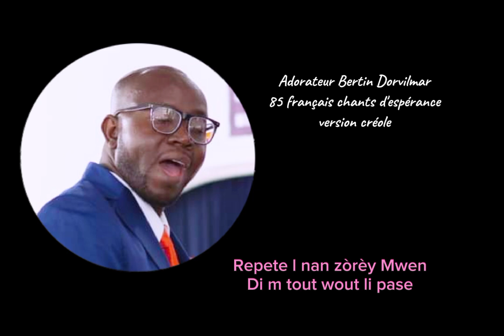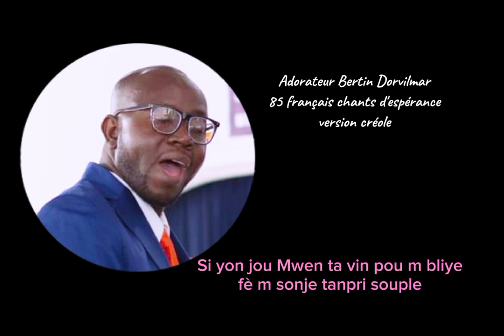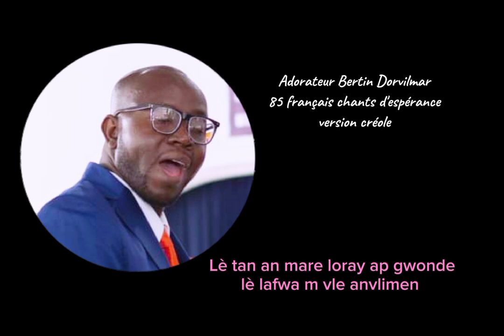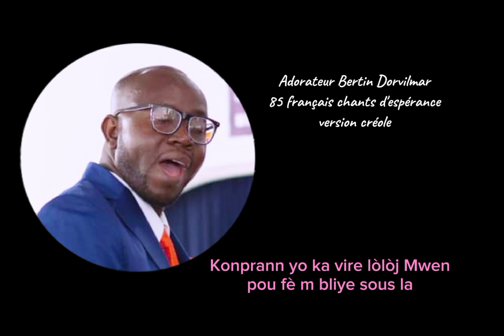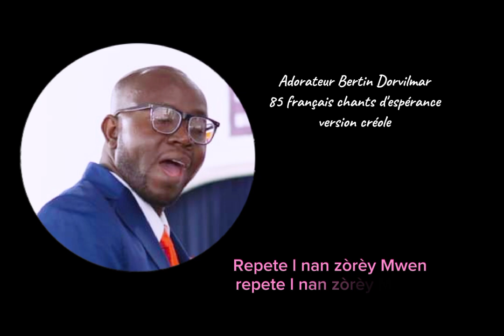Redites moi l'histoire version créole ( acoustique piano) Adorateur Bertin Dorvilmar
Redites moi l'histoire version créole au piano avec Adorateur Bertin Dorvilmar